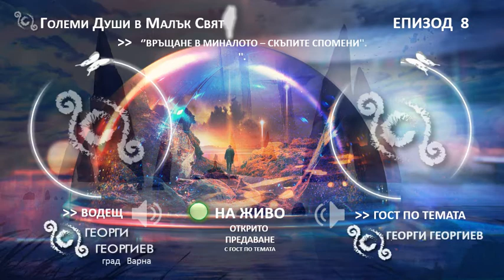ЕПИЗОД 8 '’Връщане в миналото – Скъпите спомени ''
Видеото е напълно любителски продукт .Не е създадено  с комерсиална цел и с цел печалба ,а е идеен авторски проект  с хоби, независима и добра информационна насоченост към широката аудитория  с идеята да помага и инспирира хората в духовен и общочовешки аспект.